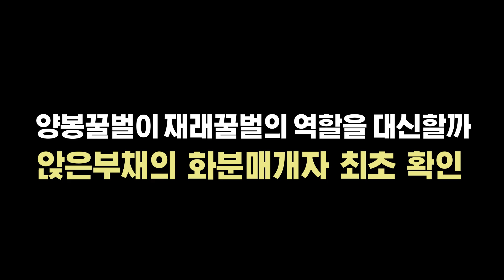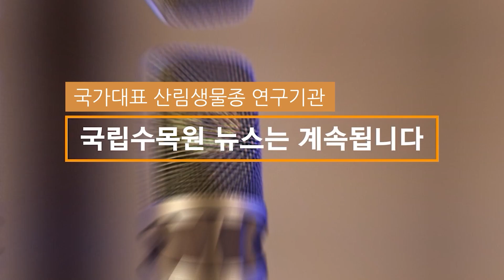[국립수목원 뉴스] 앉은부채 화분매개자 최초확인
산림청 국립수목원(원장 최영태)은 그동안 밝혀지지 않았던 동북아시아 특산식물
'앉은부채'의 꽃가루 매개자가 양봉꿀벌인 것을 확인했습니다.
'않은부채'는 꽃이 많지 않은 이른 봄의 양봉꿀벌에게 꽃가루를 제공하면서
매개자 위치를 획득한 것으로 보입니다.